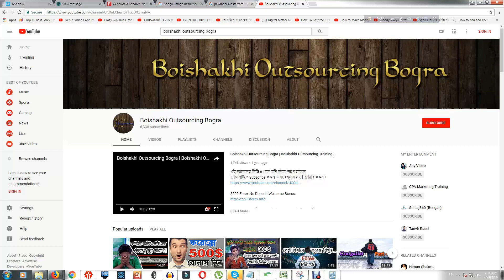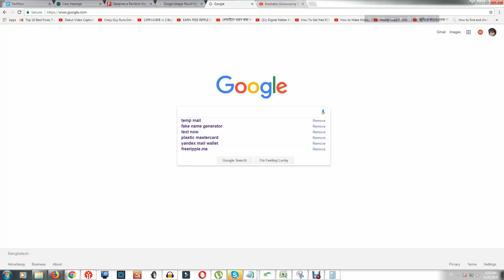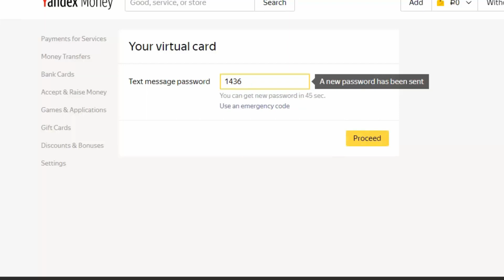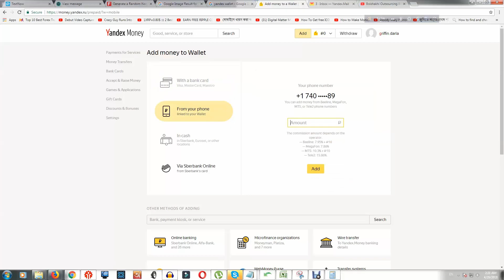Free unlimited virtual card Bangla Tutorial 2018,- 100% working -No need any Verification.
Free unlimited virtual card Bangla Tutorial 2018,No need any Verification.